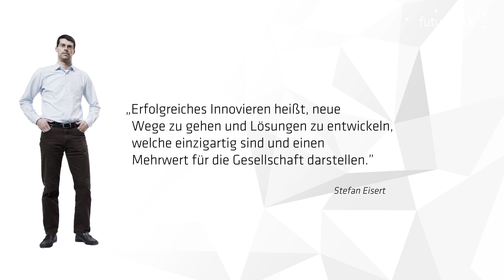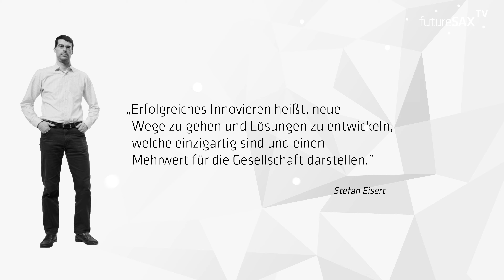Nominiert für den Sächsischer Innovationspreis 2021 - ImpulsTec GmbH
Eine große Herausforderung der Industrie ist es, komplexe Materialverbindungen wieder aufzulösen und zu recyclen. Mit der innovativen Schockwellentechnologie von der ImpulsTec GmbH, um Elektroschrott besser zu verwerten. Mit dieser Innovation wurde das Unternehmen aus Radebeul für den Sächsischen Innovationspreis 2021 nominiert.

🔊 Über futureSAX - die Innovationsplattform des Freistaates Sachsen
futureSAX ist die zentrale Anlaufstelle im sächsischen Gründungs- und Innovationsökosystem. Branchen- und technologieübergreifend stehen die Vernetzung mit den richtigen Kontakten in unserem großen futureSAX-Netzwerk, der breite und impulsgebende Erfahrungsaustausch, der stete Wissens- und Technologietransfer sowie die Verbesserung von Innovationsprozessen bei uns im Mittelpunkt.

Wir wollen die hervorragenden und innovativen Ideen, Prozesse und Produkte im Freistaat sichtbar machen, ihnen eine Bühne geben und so auch die Innovationskultur Sachsens stärken.
👉 Kurz: Wir verbinden Menschen, die Ideen haben, mit denen, die Ideen unterstützen.

futureSAX GmbH
Anton-Graff-Str. 20
01309 Dresden